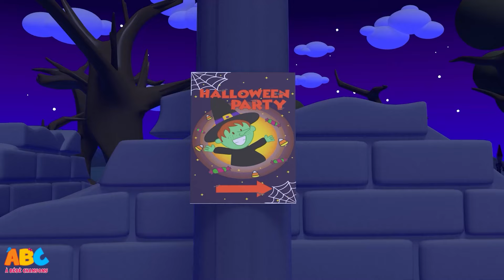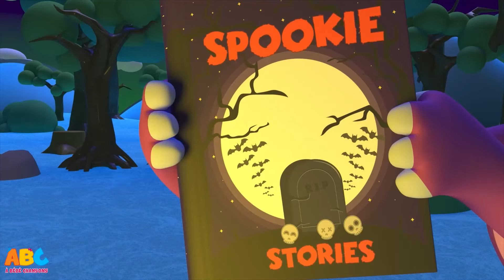Chanson de Bonbons d'Halloween🎃| Trick Or Treat | Chansons D'halloween | HooplaKidz Franҫais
C'est la saison effrayante et Kent et Luke vont tromper ou traiter ! Chantez avec cette toute nouvelle chanson Candy Treat et vous en redemanderez comme Luke & Kent.

▶ Écoutez vos comptines et chansons pour enfants préférées sur All Babies Channel Plus

À propos de notre chaîne:

HooplaKidz Franҫais est l'une des chaînes YouTube les plus populaires pour les enfants d'âge préscolaire, avec les personnages les plus mignons et les plus cool de la ville Annie, Ben et Mango chantant et dansant sur des comptines populaires et des chansons originales! HooplaKidz Franҫais est une destination préscolaire à guichet unique.

INSCRIVEZ-VOUS pour faire partie de la famille HooplaKidz Franҫais pour une expérience agréable pour HooplaKidz et HooplaParentz avec des activités éducatives et de nouvelles vidéos chaque semaine!